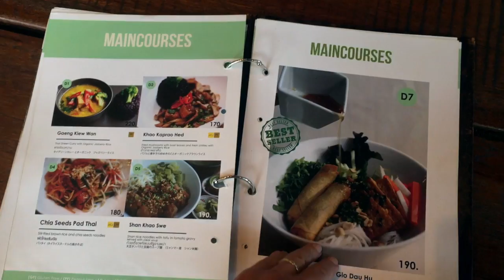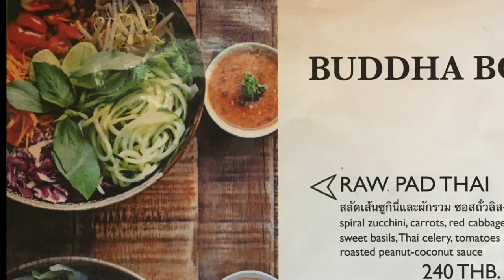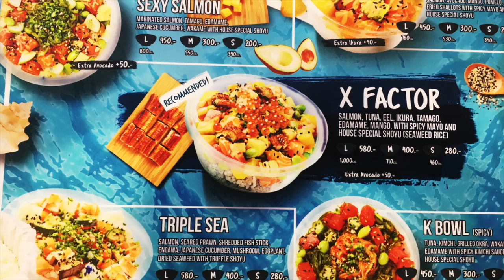Bitemojo Bangkok Food Tour - Best of Vegan Food Tour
This video is about Bitemojo Bangkok Food Tour - Best of Vegan Food Tour.
If you would like to enjoy a Bitemojo Food Tour in their many locations around the world book now using our special code: totraveltoo10 for your discount.